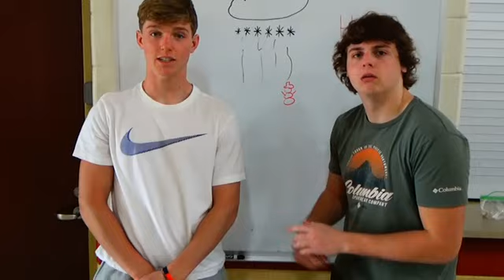Milton-Union High School Announcements March 10th, 2022:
MU High School Announcements 3/10/2022:
Announcements, weather, sports, facts of the day, stock report, & joke of the day.